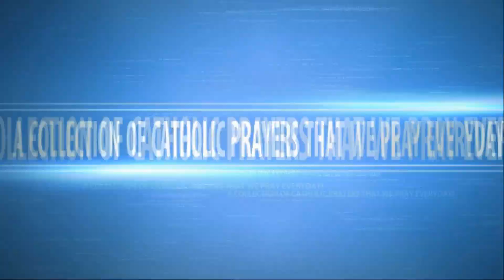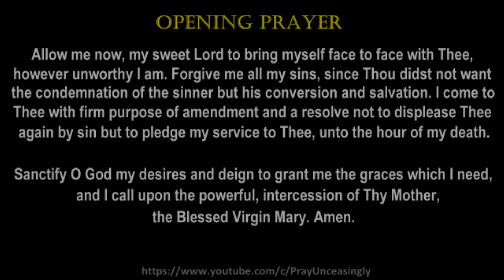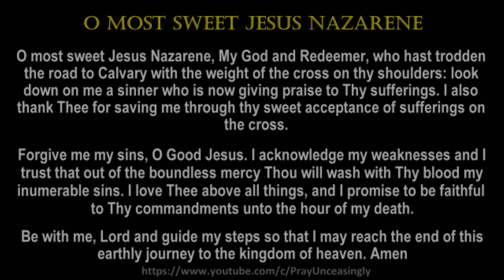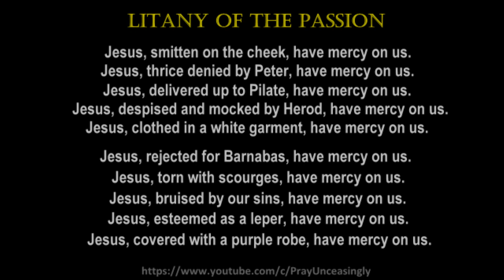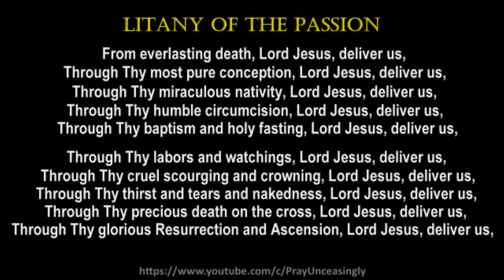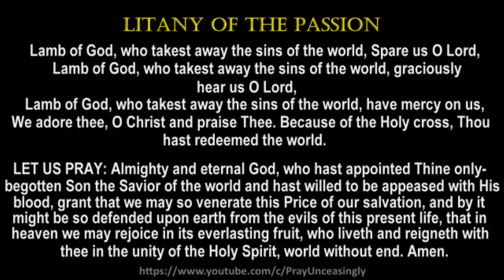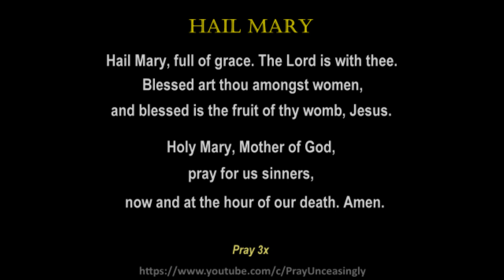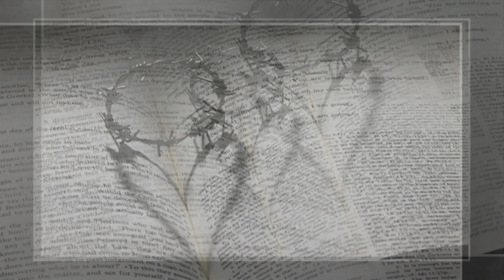SIXTH DAY - VERONICA WIPES THE FACE OF JESUS - NINE DAYS NOVENA TO JESUS THE NAZARENE